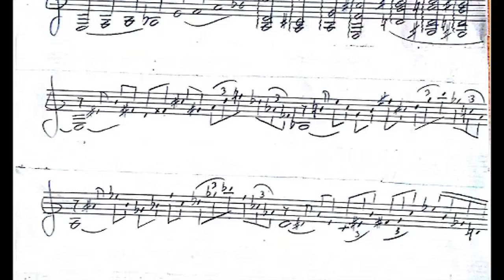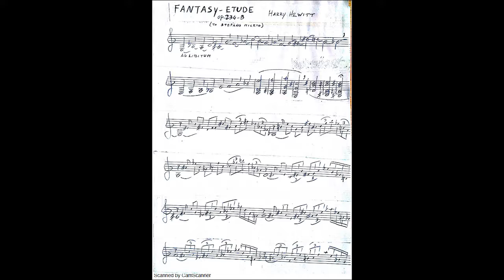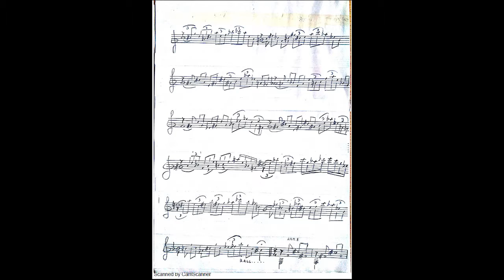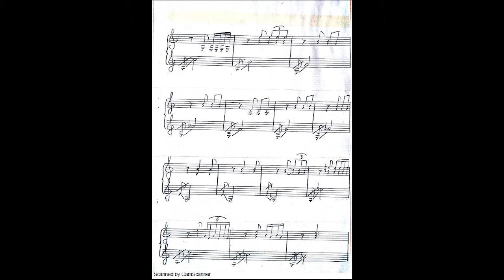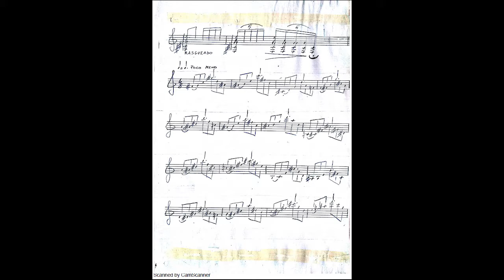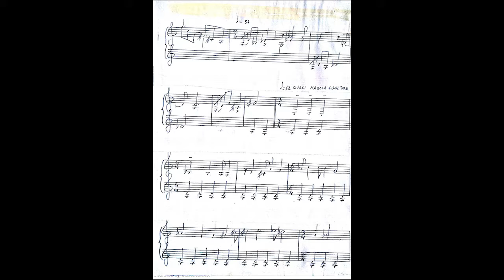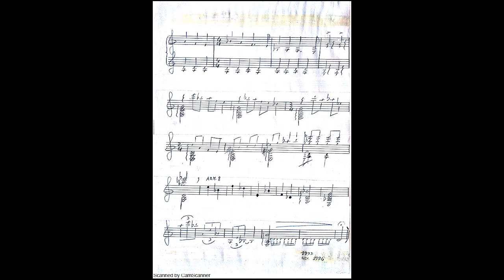Harry Hewitt: Fantasy-Etude op.448 n.1 (1993-'94)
Chitarra: Stefano Mileto

9th track of the CD: "Mileto Plays Hewitt"